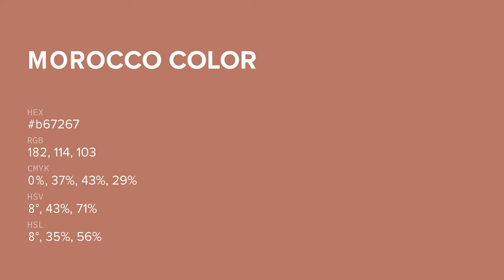Morocco color b67267 hex color - Red color - Cool color b67267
What color is Morocco ? b67267 hex color - Red color - Cool color b67267

Hex b67267 Color Code is also known as Morocco color.